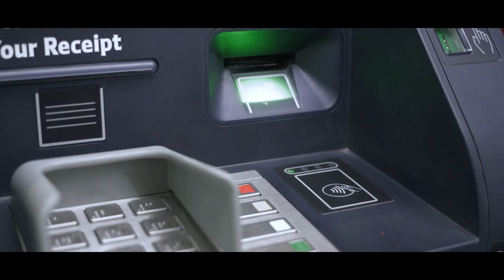Bank Alfalah Digital & Lifestyle Branch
Through the Digital Lobby at Bank Alfalah Digital and Lifestyle branch manage your financial needs anytime.
Join us and embark on a new journey of banking excellence